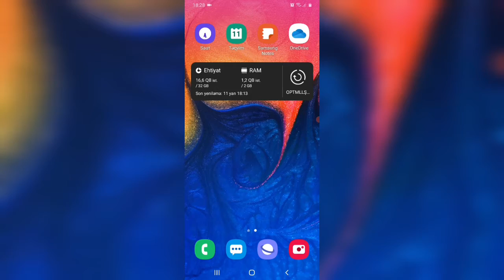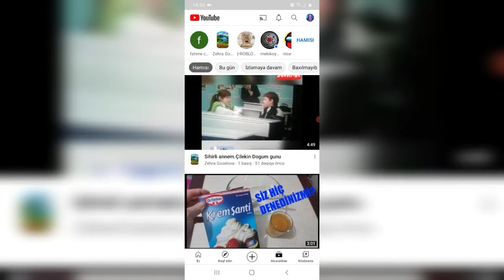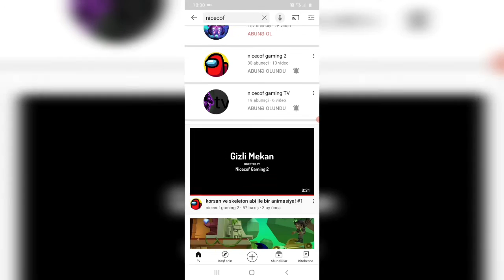kanal tanıtımı! Lütfən Abonə olun!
kanal tanıtımı

bu linkə girərək pulsuz robux qazana bilərsizin!